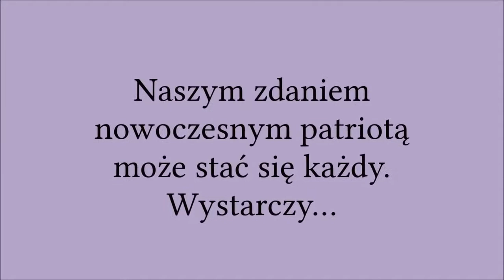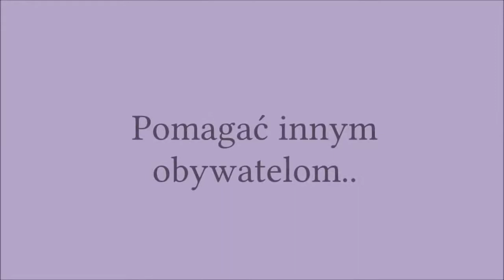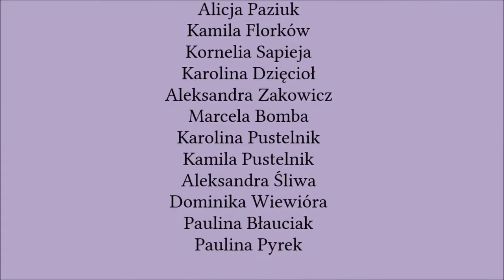Zespół Szkół Ekonomicznych w Brzegu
„Nowoczesny patriota w mojej okolicy.”
Filmik autorstwa uczniów Zespołu Szkół Ekonomicznych w Brzegu. Projekt został zorganizowany w ramach Akademii Nowoczesnego Patriotyzmu. Edycja 2016/2017.